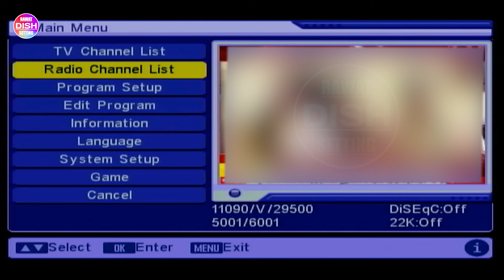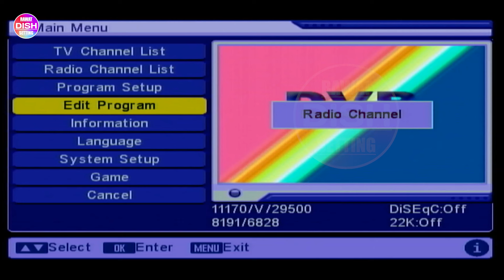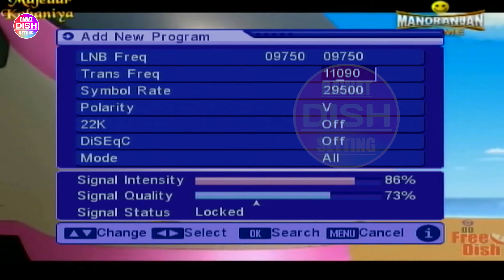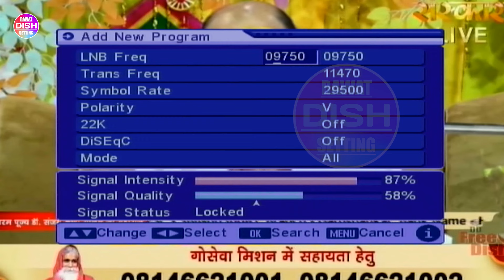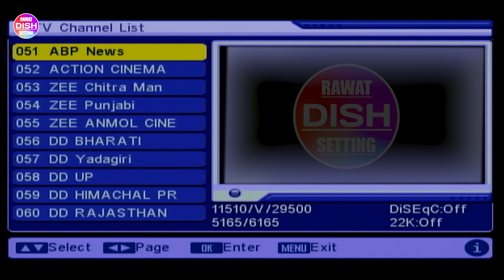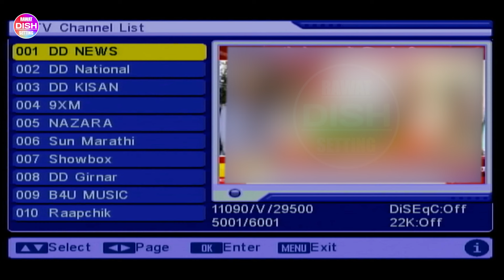How to add all channel manually in dd free dish ? | DD free dish me sabhi channel kaise add kare ?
Dosto is video me maine dd free dish me sabhi channel kaise laye iski complete aur sahi jankari di he, dd free dish me sabhi channel manual kaise add kare iski complete aur sahi jankari di he, jisse aap apne free dish me sabhi channel ko add kar pavoge aur free me dekh pavoge.

Video Highlights-
How to add all channel manually in dd free dish ?
DD free dish me sabhi channel kaise add kare ?
How to add all in dd free dish ?
How to update dd free dish set top box ?
How to update channel in dd free dish ?
dd free dish all channel frequency ?
dd free dish mpeg2 channel list ?
whitch channel are avalable in dd free dish ?